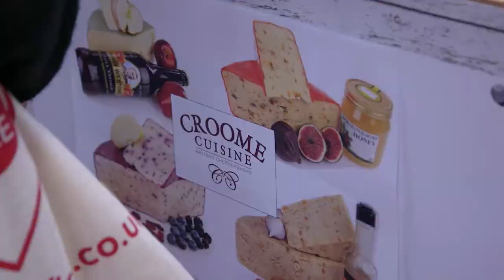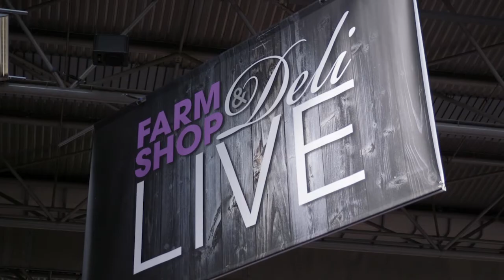Farm Shop & Deli Show 2015 End of Day 1, NEC Birmingham: 20 - 22 April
From 20 - 22 April 2015, Farm Shop & Deli Show will return to Birmingham's NEC.

Farm Shop & Deli Show brings together over 200 speciality suppliers for you to meet, and exciting new products to touch and taste.